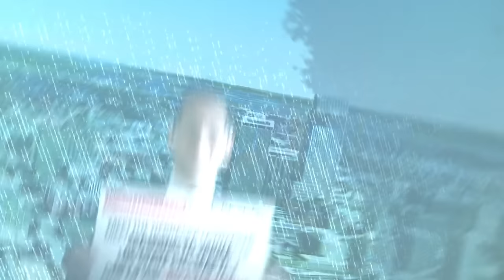Taxin' Tony Returns | Don Bacon for Congress